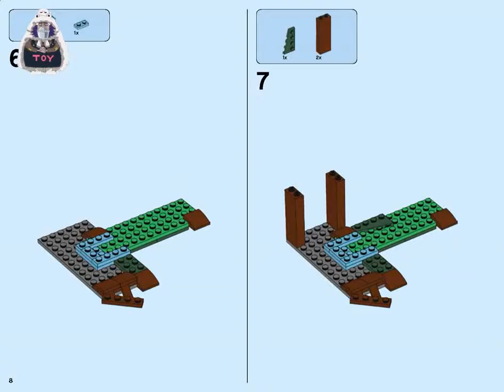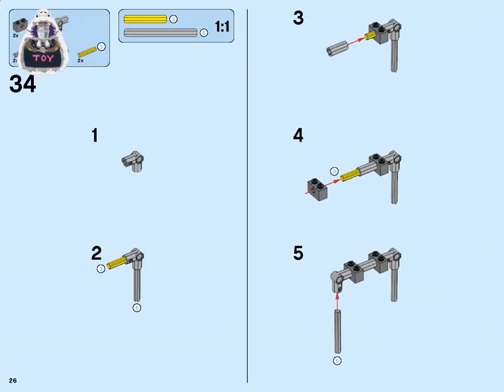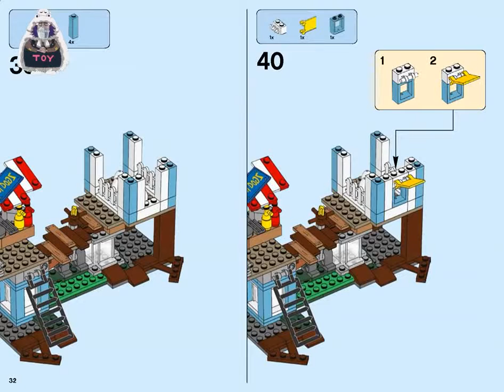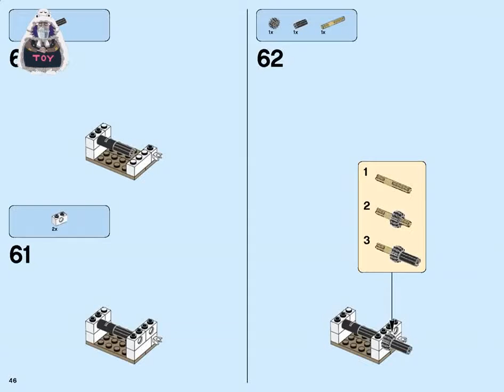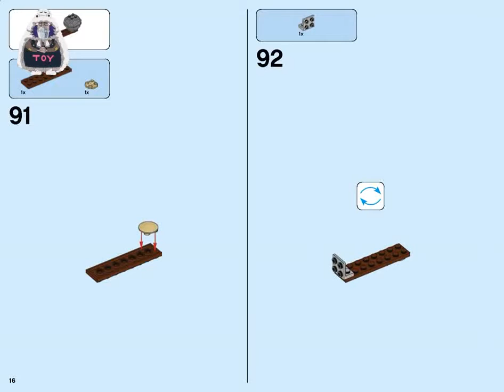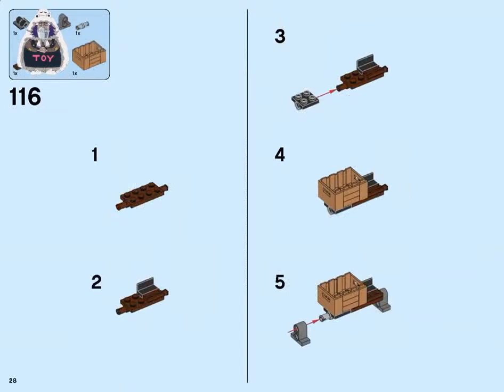Lego 60143 2017 Lego Angry Birds Pig City Teardown instructions75824